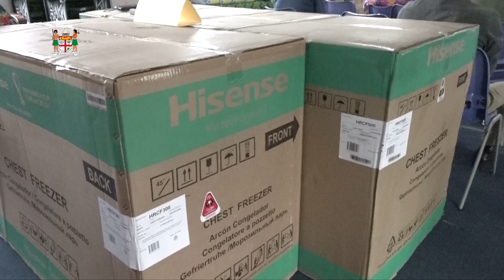Fiji Minister for Youth and Sports hands over of Grants items to small entrepreneurs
Fiji Minister for Youth and Sports, Hon. Jese Saukuru officiated at the handing over of Grants items for small entrepreneurs in the Central Division
Tuesday 27th June.